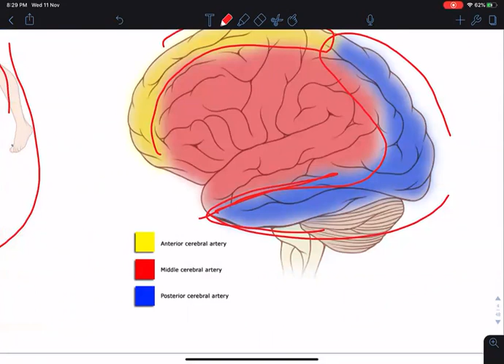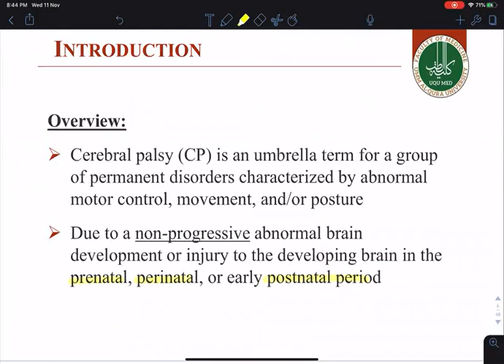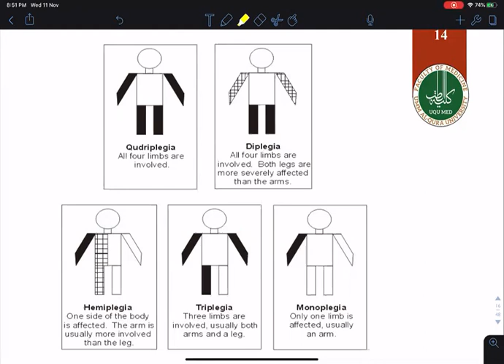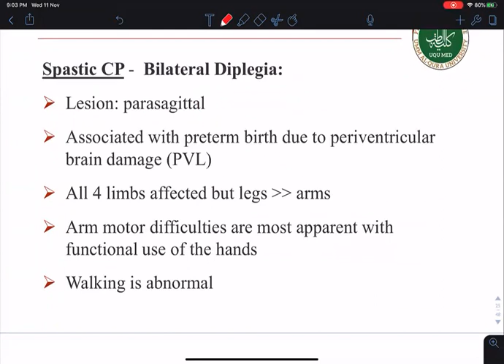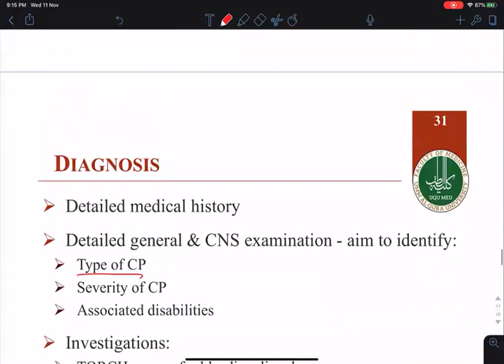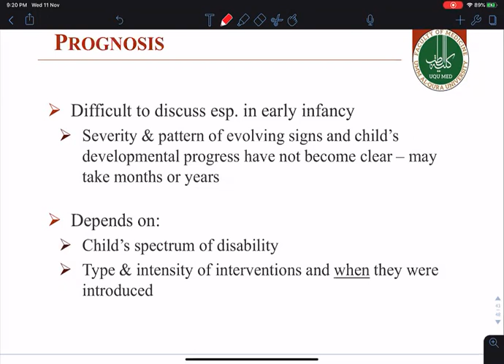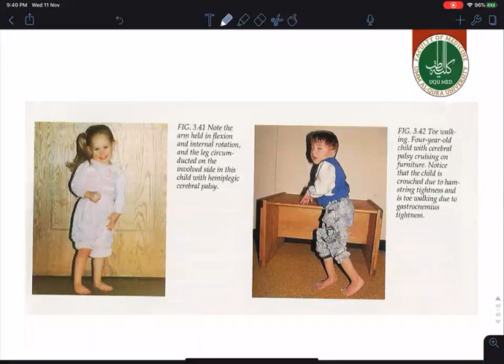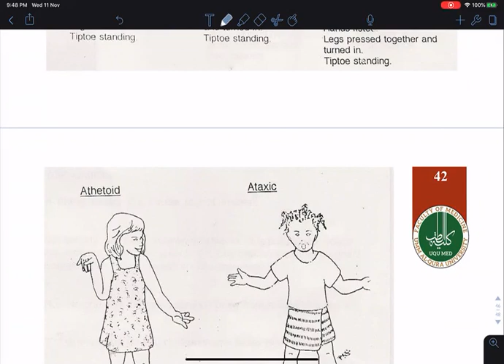Cerebral Palsy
This lecture was provided under supervision and organization of UQUMSC Peer Teaching Program. Which held on Wednesday 11 November - 2020.

Presented by:
Bushra Albarnawi